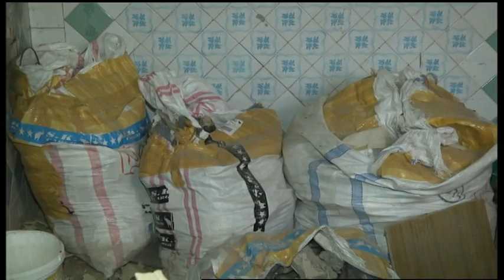31.01.2020. Новини. 17:00